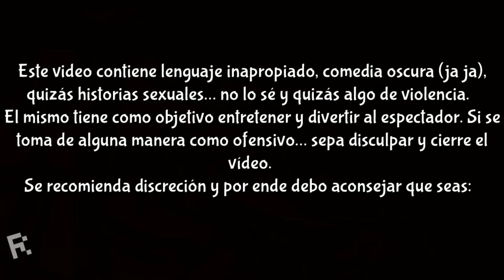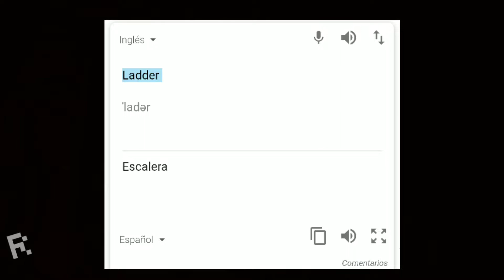LIFEAFTER ☠️ | GAMEPLAY EN ESPAÑOL | TUTORÍAL PT:1 | HOLA ALESKEY 👋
En este Gameplay empezamos con LifeAfter, juegazo por donde se mire y un avance en juegos para Mobiles Android. Empezamos con el tutorial donde conocemos a Aleskey que es un Sobreviviente experimentado que nos enseña todo lo que tenemos que saber sobre el sistema del juego.

Claro después de crearnos nuestro personaje y nuestra mascota..si un perro... chupate esa Monster Hunter jajajaja. Después de las clases de Craft, Armas, Disparos y como interactuar con el mundo y las personas, empiezan los ataques Zombies en este nuevo apocalipsis y me rompieron la casa...

Fin.

Mobile:

Snapdragon 636.
4 GB de RAM.
64 GB de almacenamiento.

PC:

Coming Soon...

Sígueme :D